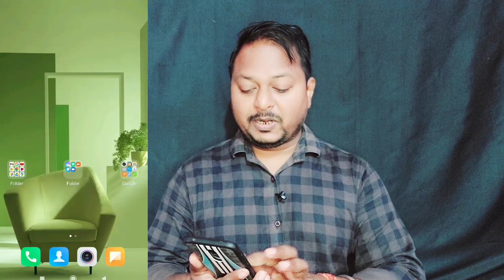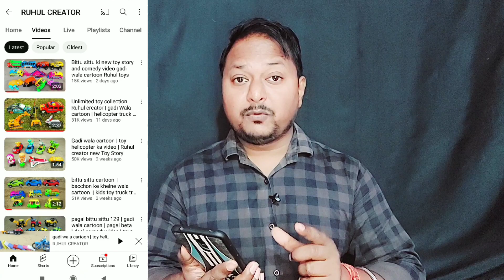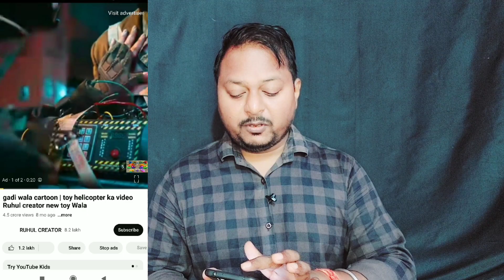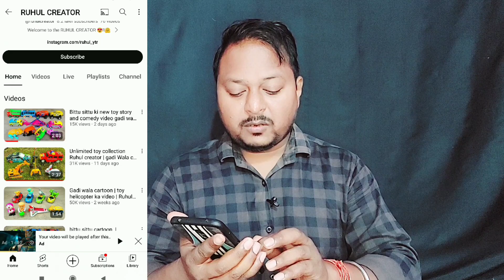😱 OMG सिर्फ 5 रूपए से ऐसा Video बनाओ - YouTube पर Upload करो - पहली विडिओ से Monetize ✅️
1) ABOUT US

Lakhan Saini4827 :- This channel is all about earning methods, copy paste youtuber channel ideas, youtuber tips and tricks and also lakhan saini 4827.

2)  ABOUT VIDEO

Aaj ki is video me main aap ko sikhane wala hu ki aap YouTube per kids video upload karke paisa kaise kaam sakte ho...

3)  SOME USEFUL PRODUCTS FOR YOUTUBERS -

• Future Mic

• Tripod (1549)

• Tripod  2

• BLACK SCREEN :

• GREEN SCREEN :

• RING LIGHT

4)  THIS VIDEO COVERS FOLLOWING TOPICS -

5)  KEYWORDS

7)  NOTICE :-

1. This video is also for teaching purposes.
2. I only used bits and pieces of videos to get the point across where necessary.
3. Some images are also used just for giving the clearance about the topic to the viewers.
4.We do NOT own the video materials which i used in my video all resource like picture or video from google or any other helpful site which help us to explain our video nicely or deeply so i credit to my all work to google or any other sites.
5. If you buy anything from these links, then may get some commission. But bear in mind, you WON'T be charged even an extra penny. I would be glad if you use these links!

10) 📌 Contact With Me :( Follow Me )